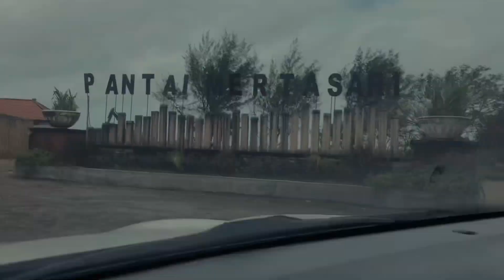PERTAMA KALI MAIN LAYANGAN DI BALI !!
Backsound last part before outro :

- Anywhere by TELL YOUR STORY music by ikson™

Outro:

- New Day by TELL YOUR STORY music by ikson™